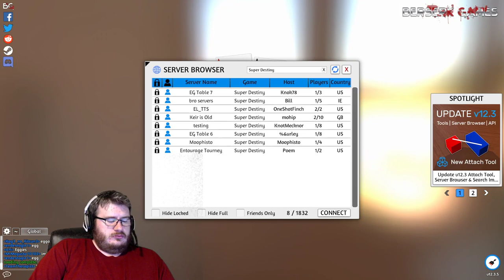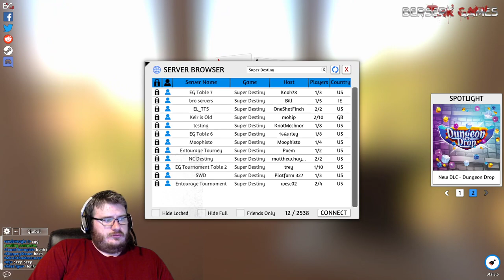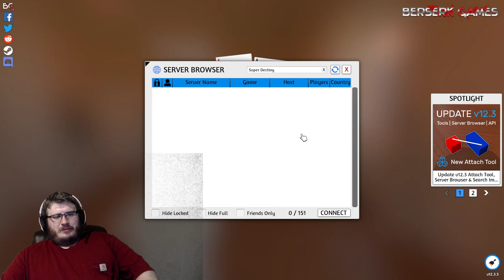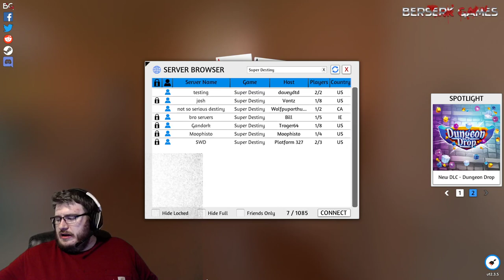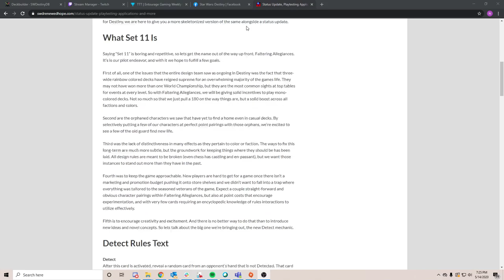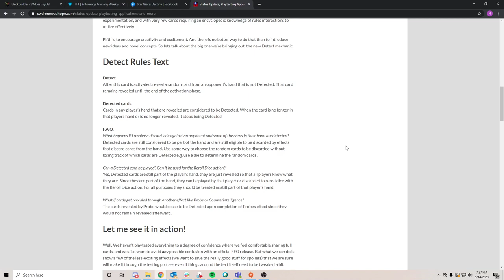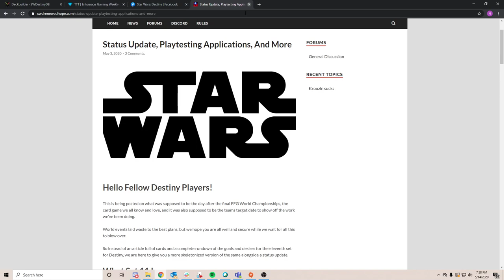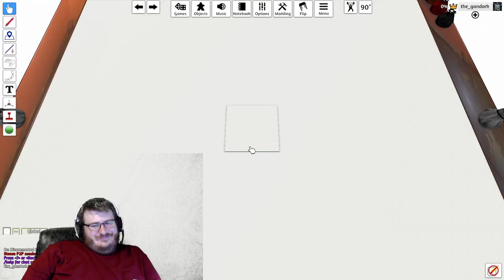Artificery April TTS League Top 4: Vika vs. Wiwwt